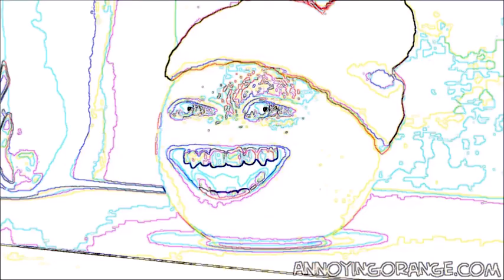Annoying Orange Ginger Man Posterize And Edge Detection